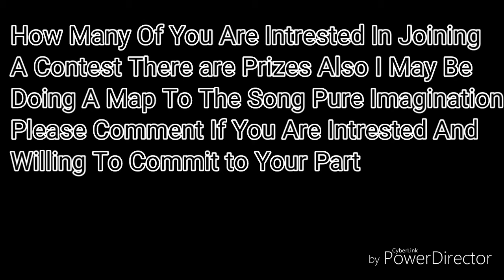Bitch Meme | See Desc/Pinned Comment For Contest And Map Info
If you would like to join my compition and or map please let me know in the comments I will not hold a contest or map if i don't get enough people wanting to do it in the first place there just isn't any point to it if only say 4 people wanted to do it if you would like to join the map to the song pure imagination you must commit to your part u will get more than enough time to do it so dont worry also in the contest it will not he judged by me it will be a blind judge by my cousin it will not be based on skill it will be judged on creativity so dont worry if you don't believe your good enough at drawing you are all creative and amazing drawers in sure anyways see you in the comments bu bye!